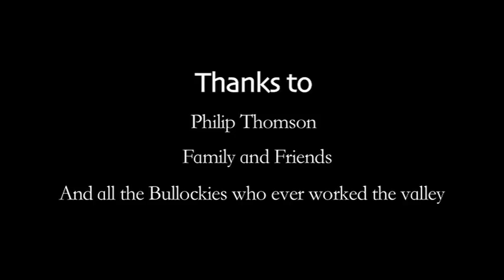Bullock Men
Film of bullock team hauling log up Numinbah Valley as the old bullockies did in the old days